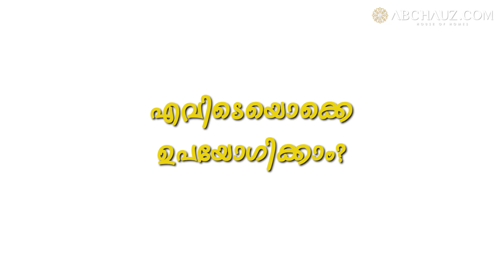How to Install WPC Panel - Simple Method | എല്ലാ ചുമരുകൾക്കും വുഡൻ ഫിനിഷ് നൽകാം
Introducing WPC Panels – the perfect combination of wood and plastic! These panels are ideal for your walls, as they are both durable and stylish. With a variety of colors and designs to choose from, you're sure to find the perfect match for your home. Let's see its installation.